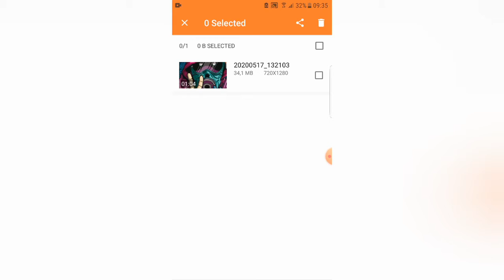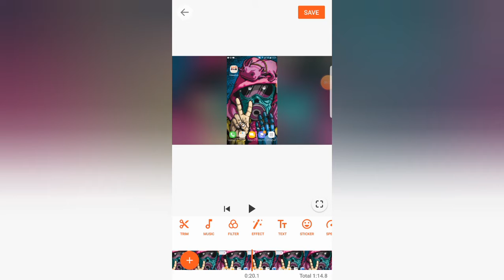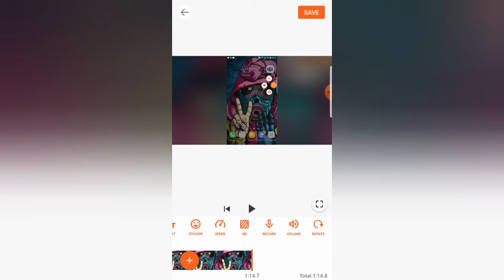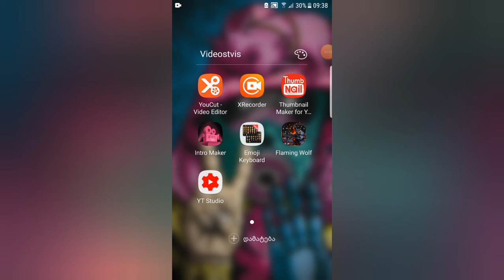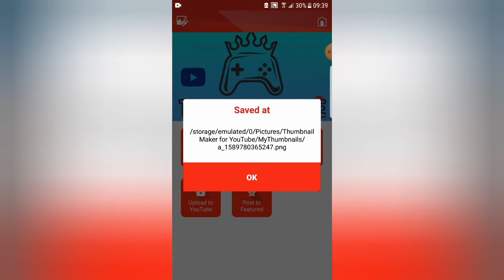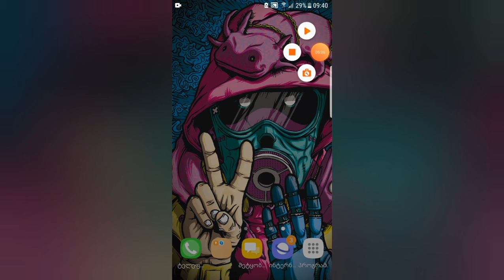Riti Da Rogor Vigeb Videowbs Arxze